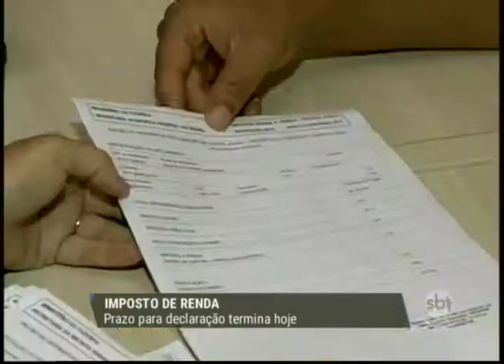Prazo para entrega da declaração do Imposto de Renda termina hoje